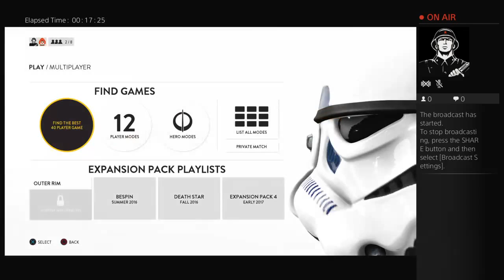swampy72's Live PS4 Broadcast